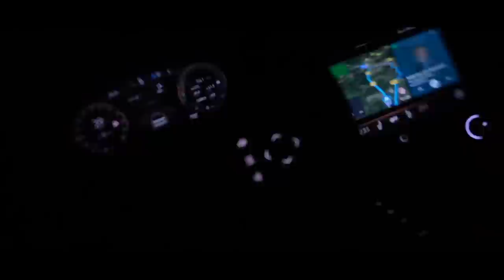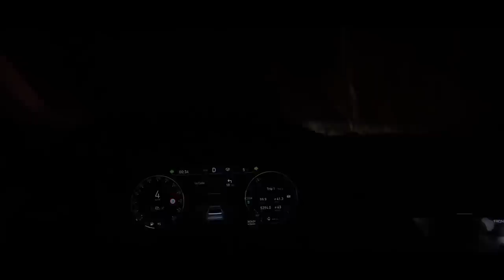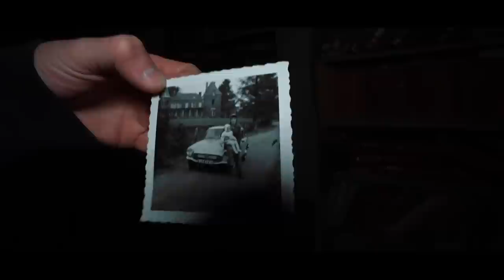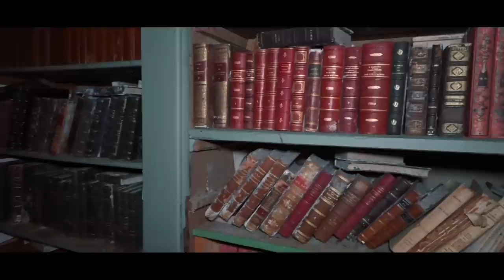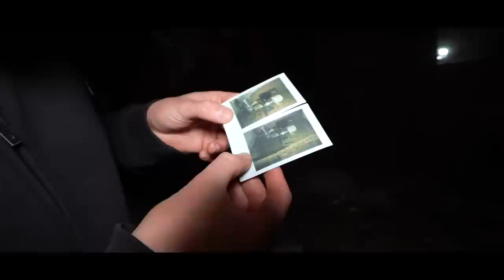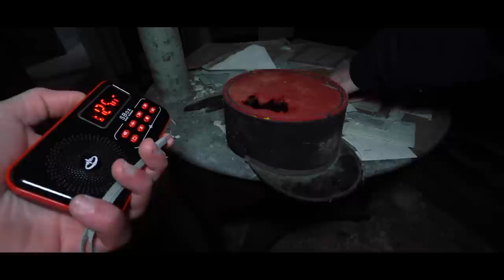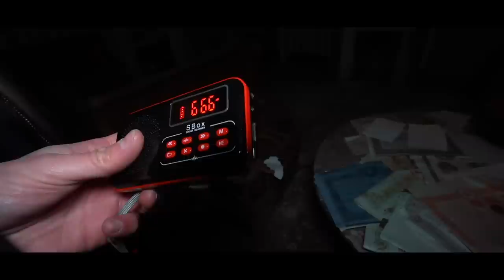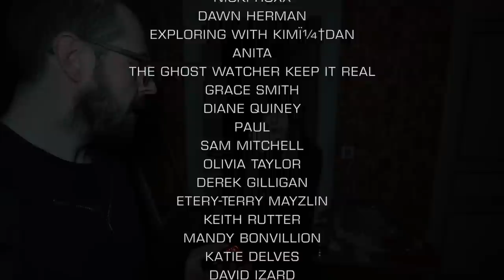ABANDONED HILL HOUSE SO HAUNTED THE FAMILY JUST LEFT | EVERYTHING LEFT BEHIND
On this episode we investigate an abandoned house on the hill thats said to be so haunted that the family just left!

I want to say a huge thank you to the channel members and patreons, Without you the channel would be impossible to keep up! YouTube has stopped promoting paranormal videos so we do not make much money on YouTube. If you want to help fund our trips and get exclusive content please consider joining as a member :)

⬇️MERCH⬇️
⬇️ADD ME ON SOCIAL MEDIA⬇️
INSTAGRAM DARKARTSTV
TWITTER DARKARTSTVYT